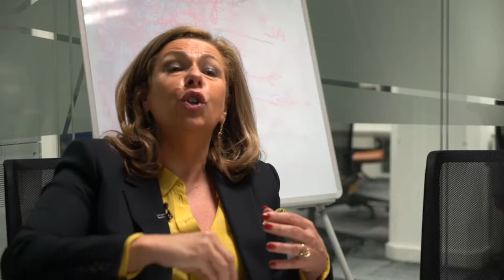Elsa Veloso - Internet | Onde Quando e Como eu Quiser | Comprimido.pt 💊